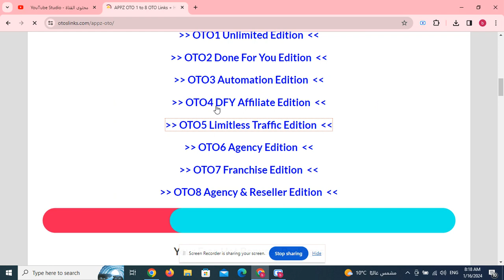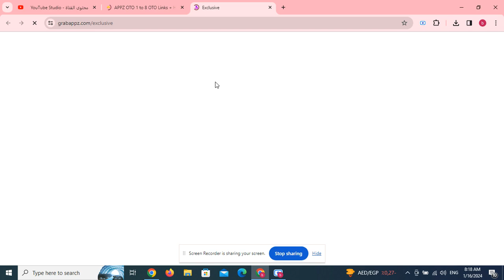APPZ OTO 1 to 8 OTO Links + Huge Bonuses